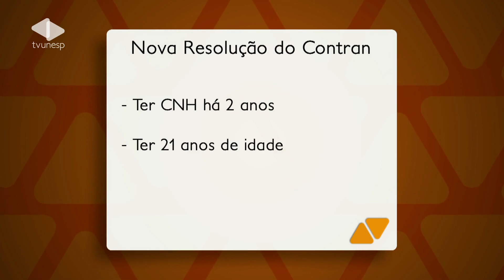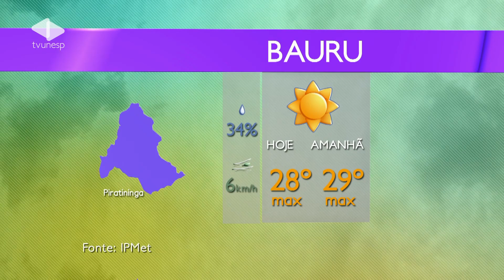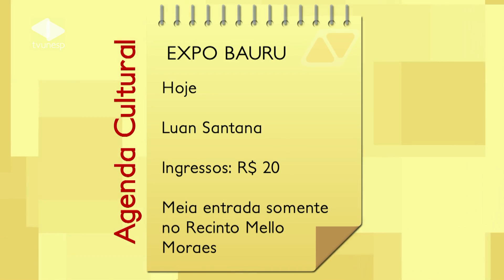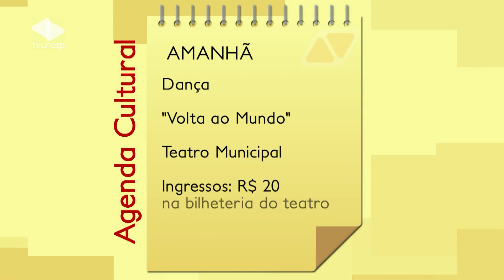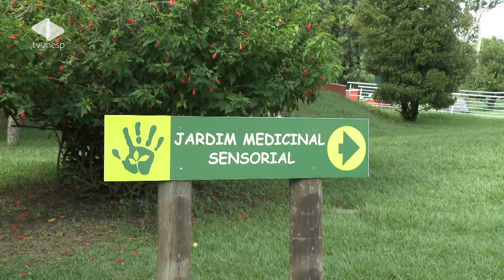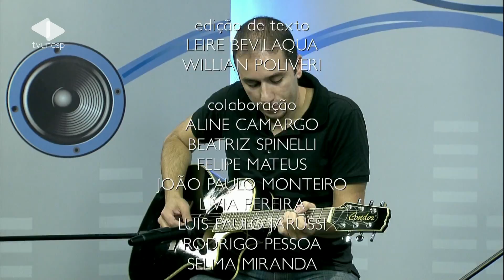Unesp Notícias - 03/08/2012